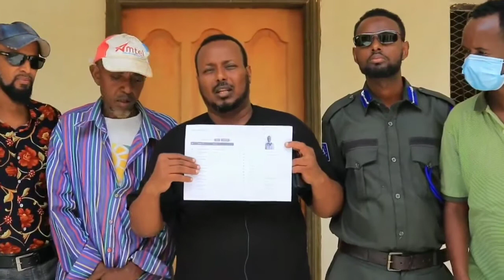GALKACYO"MAAMULKA DEGMADA GALKACYO OO BILAABAY DIIWAANGALINTA BAJAAJTA( MOOTOOYINK )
Gudoomiyaha Degmada Gaalkacyo Eng Maxamuud Abdinur Aden iyo qaar kamid ah Agaasime  waaxeedyada dawladda Hoose ee Degmada Gaalkacyo ayaa maanta bilaabay diwaangalinta gaadiidka loo yaqaano Mooto Bajaajka.
Xarunta lagu diiwaangaliyey ayaa ahayd Xerada Qaybta Booliska gobolka Mudug, iyadoo uu joob joog ahaa Taliye Ku xigeenka Booliska, gudoomiyaha Bajaalayda Gaalkacyo.